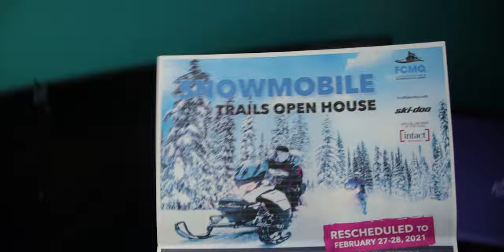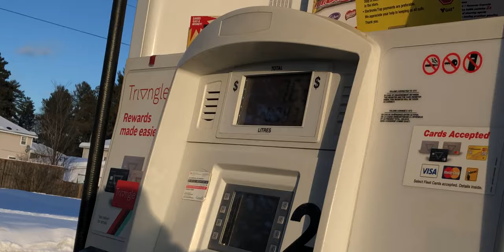My First Taste of Boon Docking...with a 24 year old snowmobile!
Today I got my first taste of riding off trail. I loved going over the jumps, side hilling and trying to climb big hills... I even broke something on my machine.